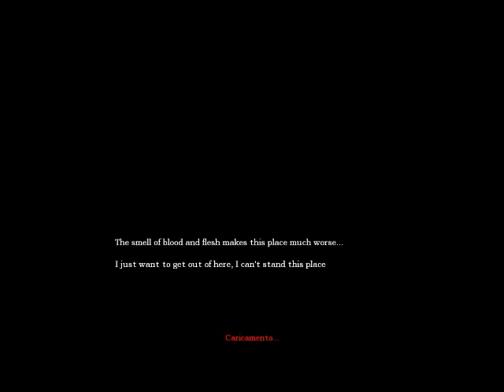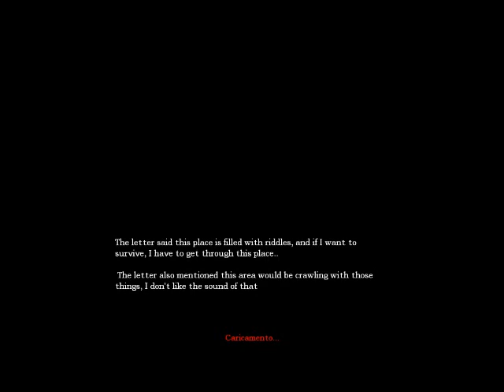Amnesia Custom Map | Abductions #1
AVVISO: ho fatto questo video 2 settimane fa !!!

Ed eccoci con una nuova custom map, la novità oltre la presenza di Liuke, ho registrato di sera per aumentare il coefficente di "paura" che possa provare...